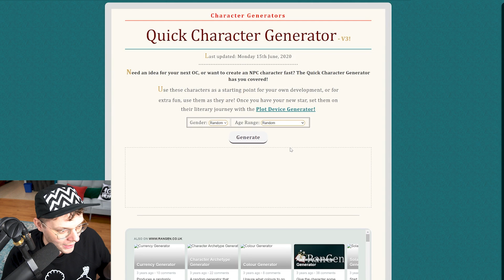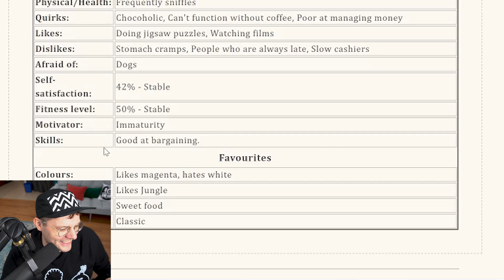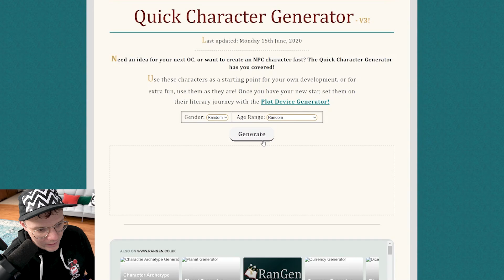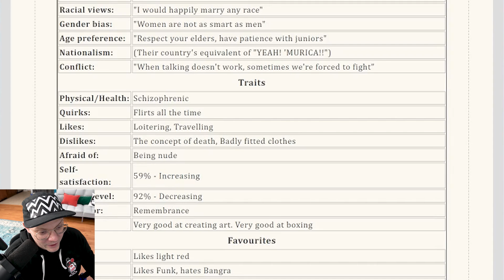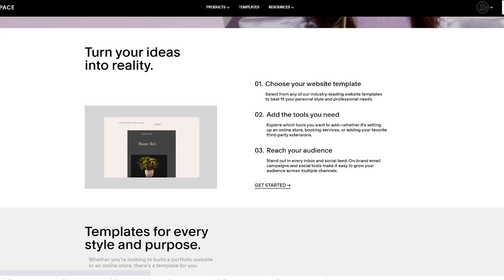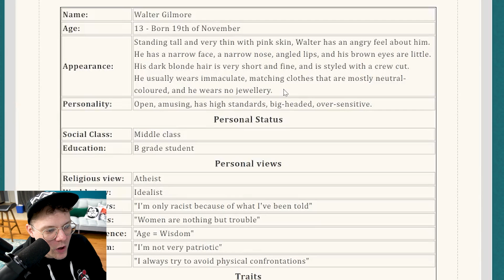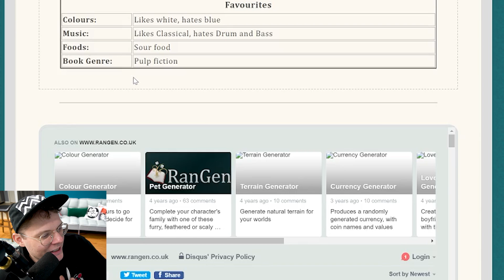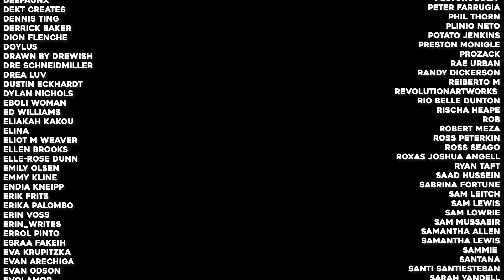I Draw ANYTHING this Random Character Generator says!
In this Illustration video, it's me vs the machine!

97x Ray
A.D. Anderson
Abdiel Cuin
Abigail Ghrist
Acheson Family
Adam
Adam Filas
Adelita Van Wert
Adrian Johnson
Adriana Ruelas
Alejandro Fernandez
Alicia S.
Amanda Clear
Amber Morales
Ambrosia Williams
Amelia Reeves
Anastasia Elle
Andrew Swann
Andy
Angela Delk
Angus Gilsmore
Antonina Salami
APN201
Apocalypse Frau
Ashley Lee
Ashley Martin
BaskinTheSauce
Ben Witmer
bethany parrott
Big Gee
Big Ups Art Alex Hill
BJ Overbey
bkainn
bleaksheepartistry
Bradley Cantin
Brandon Baker
Brandon Deaton
Brandon Langley
Brian Cofano
Brock Ghering
cainaM
Camilla Franklin
Chad Weintraut
ChiChi CECCHETTI
Chris graham
Chris Mayer
Chris McDonald
Christian Parker
Christine
Christine Hyde
Cindy Valdovinos
Clay Patrick
Clint & Melinda Kiser
Cole Nemitz
Dan Black
Daniel Mendez
David Gonzalez
David Soto
David York
Dawn Williams Linares
DEKT Creates
Dennis Ting
Eboli Woman
Ed Williams
Eliakah Kakou
Elina
Eliot M Weaver
Elle-Rose Dunn
Emily Olsen
Emmy Kline
Erika Palombo
Erin Voss
Errol Pinto
Evan Arechiga
Evolamor
Fabian Sander
FabulousKi
Fletcher Moon
Francisco Valdez
GÃ¡bor Czene
Gabriel Berry
Glenn McGregor
Grant Parker
gushingink
Hadi
haiashinsu
Heather Hawkins
Ingrid Manzione
Jake Dahn
James R. Jarnutowski
Jamie Breslin
Janie Leone
Jared Banaga
Jason Braun
Jason Myers
Jeff Koch
Jeffrey Castelan
Jennie Mallory
Jennifer Charles
Jesi Garcia
Jesse Gauf
JGrayBKK
Jillian Welker
Jimmy Bazan
Joe Simes
Joel Holowell
JOHANNA REYES
John P Schultz
Johnathan Riedmuller
Jordan Manning
Joseph James
Joseph Koch
Joshua
Joshua Bronson Curtis
Juan Rodriguez
Judy Justin
Julie Grossaint
Justin Simmons
Kaitlyn Hayner
Karen Kingsbury
Kayleigh Fonte
KC Hajek
Keegan Baier
Kirk Lenentine
KiyomiQ
Kristen Martin
Kristofer Tonelord
KupaaStudios
Larissa Stanley
Lawless vaper
Leland Legg
Leslie Gonzalez
Lily D'Raven
Lisa Rix
Lisa Sher
Lloyd Vitols
Louise Gibson
Luke Galloway
M K
Madelaine Sarbo
Madison Do
Mage King
Makena Kirich
Mandy Elledge
Mario Cook
Marisa Manik
mark piotrowski
Mark VanFosson
Martijn van Halderen
Mary Warner
Matt Holmes
Matt Horton
Matt Stetson
Matthew Single
matthew walden
Matti Vann
Mauricio Tapia
Meg Chaney
Megan Boschen
Meghan Shoemaker
Michael Ball
Michael Emmerson
Michael Harrold
Michael Stoller
Mike Koss
Moe Bear
MoonPie
Morgz E
Moz SandCheese
MyDuh
Nathan Frost
Nicholas paige
niles rouisse
OfficiallyRetro
Patrice Salmieri
pedro flores
Peter Farrugia
Preston Monigle
prozack
Randy Dickerson
Rischa Heape
Robert Meza
Saad Hussein
Sabrina Fortune
Sam Leitch
Sam Mussabir
Samantha Lewis
Sammie
Santana
Santi Santiesteban
Saul Mercado
Sera Dodd
SGT_ MartinM
Shalanta McClure
Sharon ODonnell
Shupe A Loop
Slavik Ustyak
Smiley Guerrero
Snarf
Spencer Marsh
Suck My Deck Art
Sydney Purl
Sylo Dragoon
Teas Family
TeVaun Bailey
Thomas Robertson (trobber)
Tim ONeill
Tom Bevell
Tom Te Puni
Tracie Wooten
Trent
Trevor  Coleman
twentacle
Tyler Brusoe
Tyller
Valkyrie Smiles
Vertex Prizm
Vivian Gonzalez-Verdugo
waffle cat
Will Bigras
Yaco Jaimes
Yums
Zachary Zander
Zoe Nichols